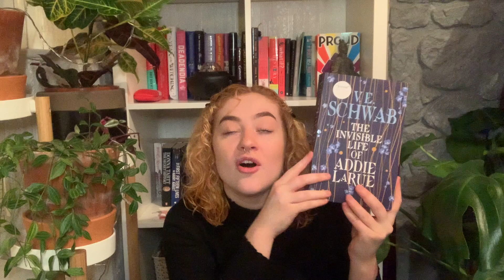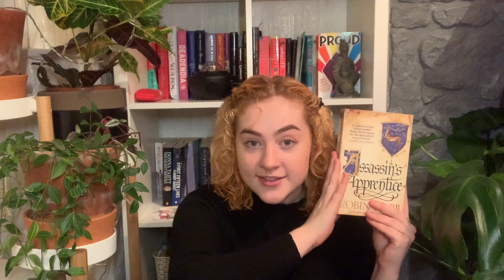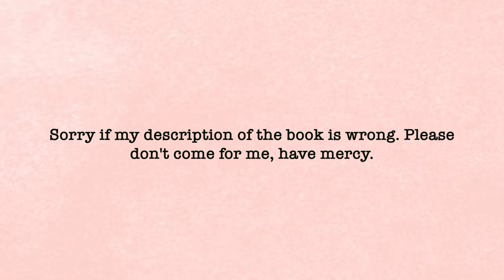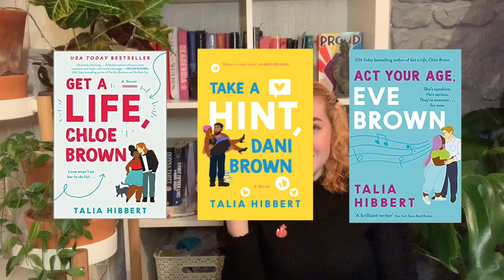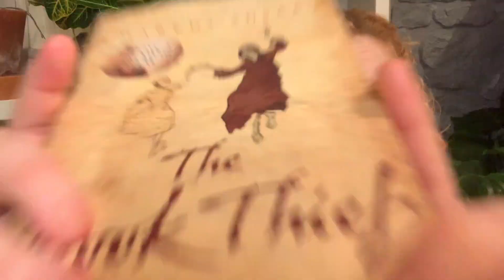21 books in 2021 ✨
Hi everyone! Thank you so much for clicking onto this video! What are your goals for 2021?!

books mentioned:

What a Time to be Alone by Chidera Eggerue
Assassins Apprentice by Robin Hobb
Shatter Me by Tahereh Mafi
The Opposite of Loneliness by Marina Keegan
Children of Blood & Bone by Toni Adeyemi
TW: ableism,child abandonment, child abuse, child death, molstation, drug abuse, domestic abuse, gaslighting, ED, pedophilia, rape, self harm, sexual abuse and assault, suicide and transphobia
Fathoms: The World in the Whale by Rebecca Giggs
We are the Weather: Saving the planet begins at breakfast by Jonathan Safran Foe
The One That Got Away by Melissa Pimentel
Cemetery Boys by Side Thomas
This Green and Pleasant Land by Ayisha Malik

Where the hell have you been, loca?! -Beth G xoxo